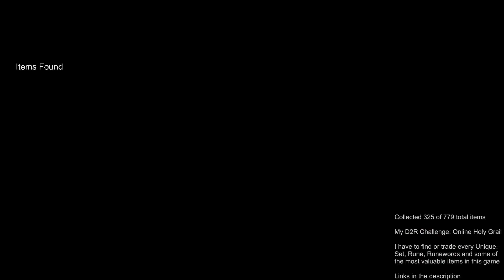Levelling my Javazon - Starting Hell mode and Getting CTA - Lv 56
My Online Holy Grail Challenge Explanation